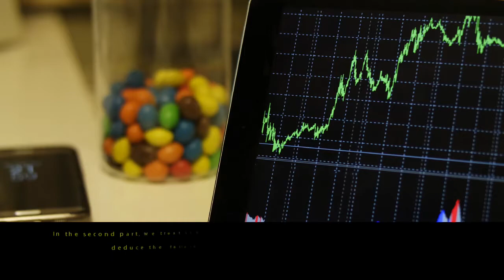Studies on Reliability of Linear and Circular Consecutive-k-out-of-n Systems with Shock Model